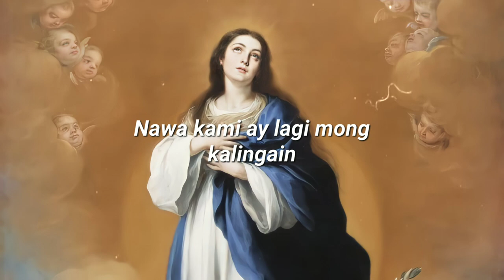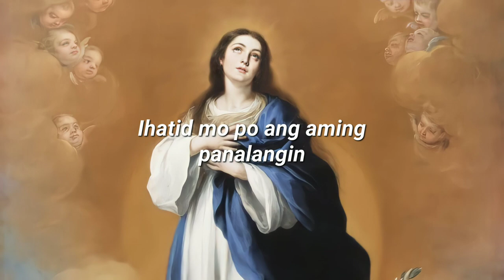Patnubay - La Inmaculada Concepcion (LYRICS)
☁️ LA INMACULADA CONCEPCION
Musika/Titik: Jose Elmer Caburnida/
Apo Efren de Alexandria

1ST STANZA
La Inmaculada Concepcion
Ina ng kalinislinisan
Ipinaglihing walang bahid kasalanan
Rosas ng langit sa lupa ay sumilang

2ND STANZA
La Inmaculada Concepcion
Birheng ubod ng kalinisan
Birheng kapahampahaman ng Diyos
Reyna ng langit kabahagi ng pagtubos

KORO
Ipagbubunyi ka namin
taglay sa pusong mataimtim
Ay aba pintakasi ka namin
nawa kami ay lagi mong kalingain
Birheng dapat ipagbantog
sa altar mo kami'y dumudulog
Ihatid mo po ang aming panalangin sa
iyong Anak o Birhen maawain

( instrumental, ulitin koro )

KODA
Ihatid mo po ang aming panalangin
sa iyong Anak o Birheng maawain

La Inmaculada Concepcion...

Special Thanks to :
HDM Janine Joy Velez - Singer
Ariel Mission - Orchestration
HDM Ysabelle - Editor

Music Used in this Video: La Inmaculada Concepcion
Song/Music Artist : Jose Elmer G. Caburnida
Album License Type: Standard License